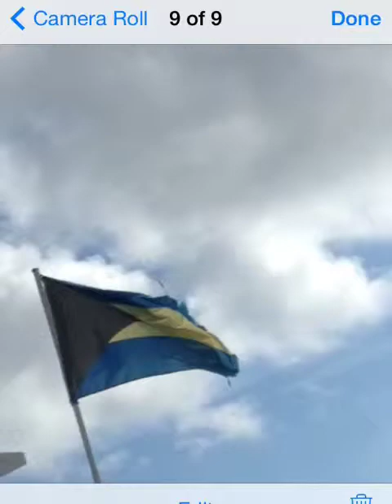My trip to the Bahamas by Riley miller